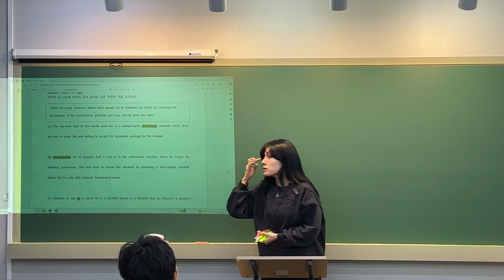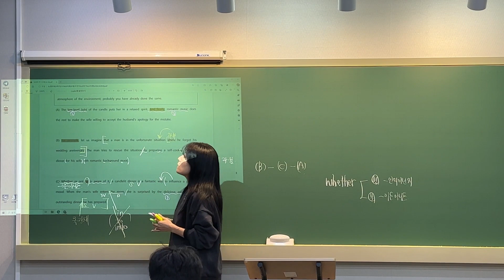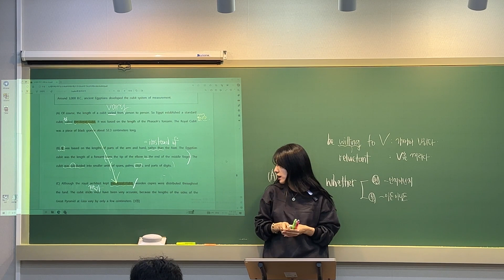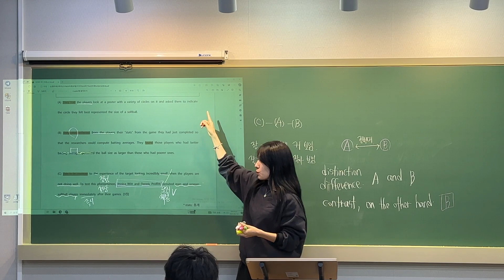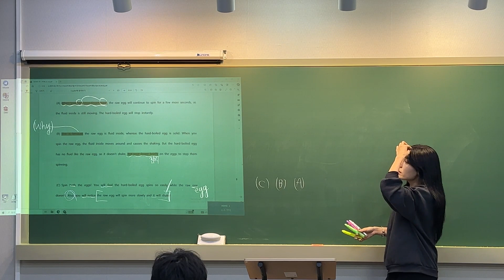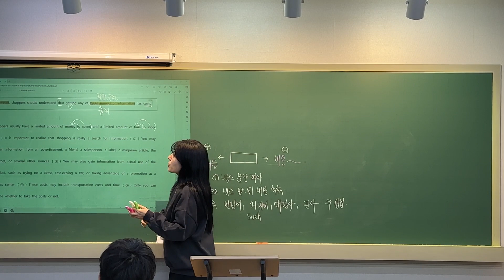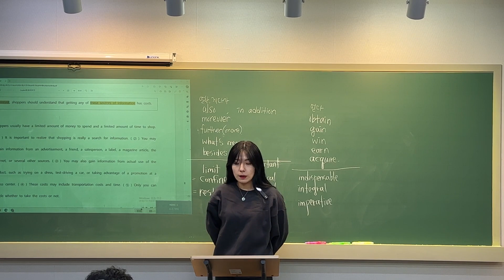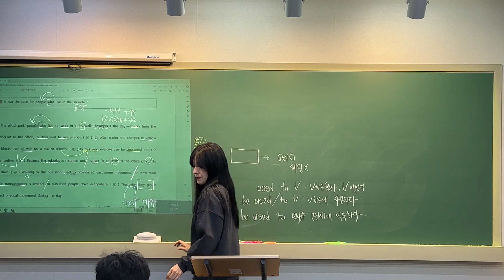고1 독어발 Vol1 - 순서배열 P1~4 / 문장삽입 L1~2 -